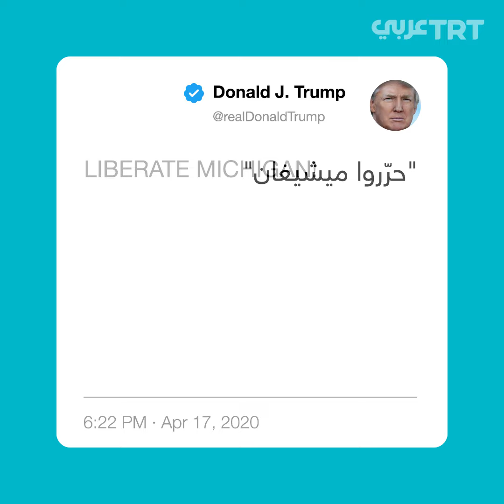مظاهرات أمريكية تطالب بإنهاء العزل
اجتاحت مظاهرات تطالب بإنهاء العزل المنزلي المفروض بسبب كورونا، أكثر من 15 ولاية أمريكية خلال شهري أبريل/نيسان ومايو/أيار. رفعت تلك الاحتجاجات مطلباً رئيسياً بضرورة العودة إلى العمل سريعاً، وإنهاء حالة الطوارئ.
حمل بعض المتظاهرين الأسلحة للتهديد باستخدامها في حال عدم الاستجابة لمطالبهم. ودعم الرئيس الأمريكي هذا الحراك في معركته ضد حكام الولايات الرافضين لإنهاء الإغلاق والوباء في ذروته، فما الحكاية؟